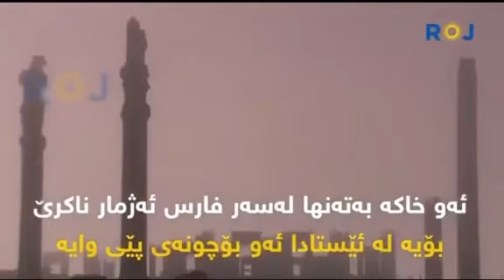کریم خانی زەند